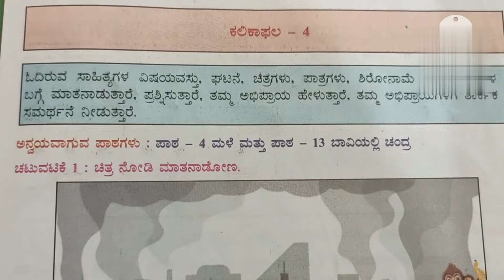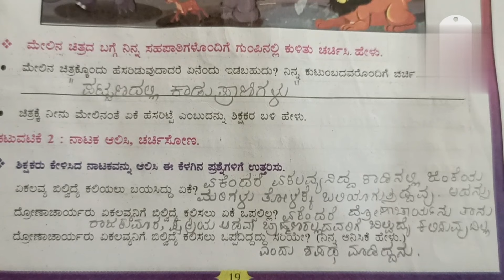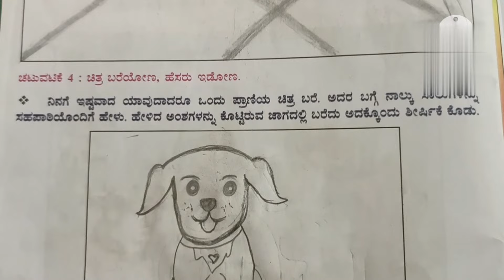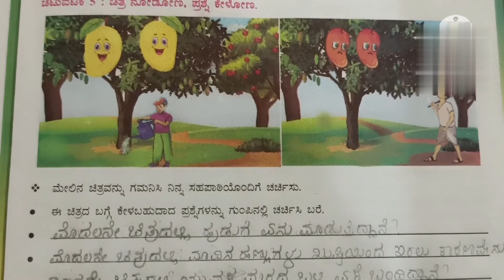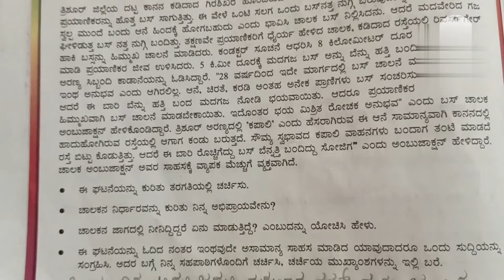Kalika Balavardhane 2023-24,4th Standard Kannada,ಕಲಿಕಾಫಲ:4||4ನೇ ತರಗತಿ ಕನ್ನಡ